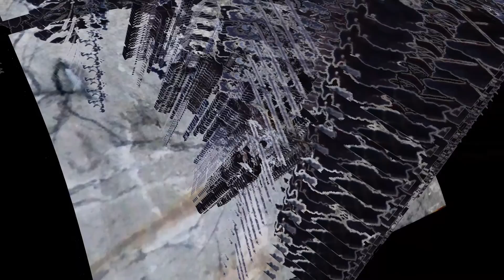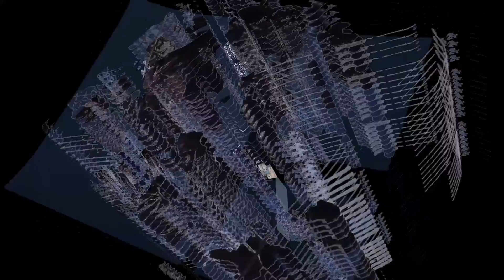Turbinen vor Troja II